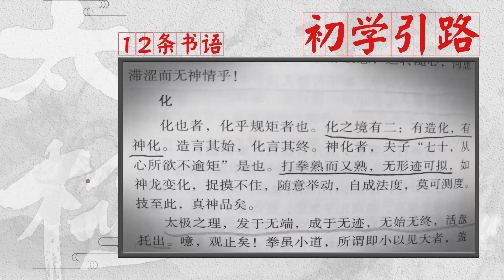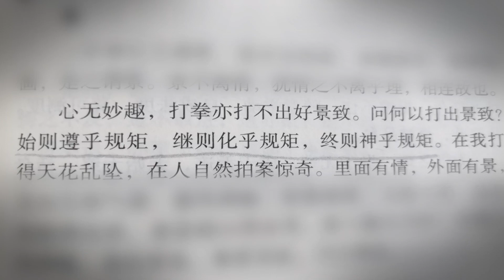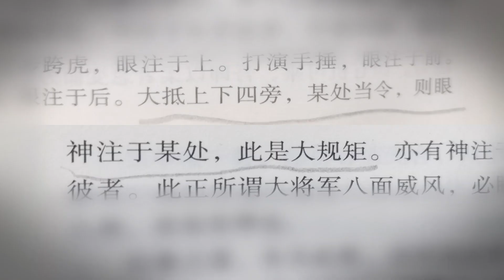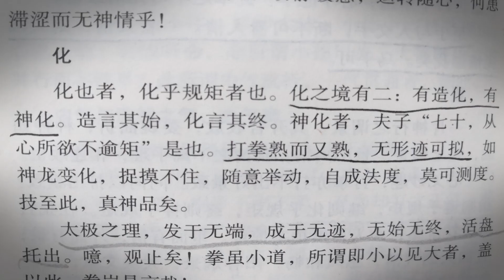陈氏太极拳图说里的十二条书语 你知道几个？CC字幕